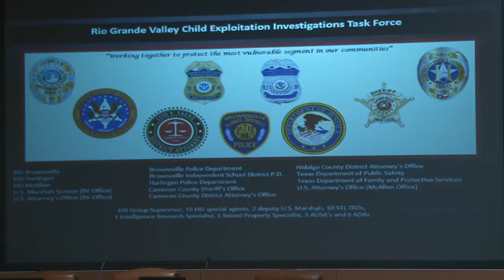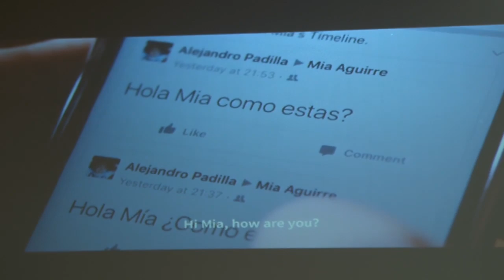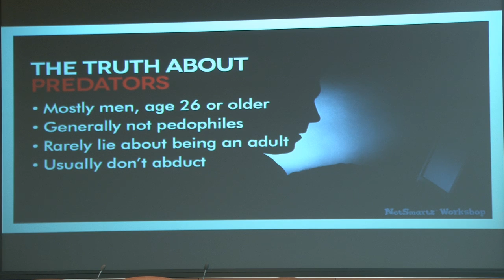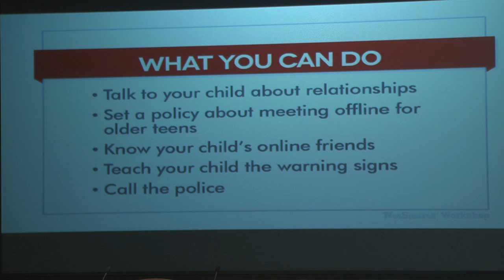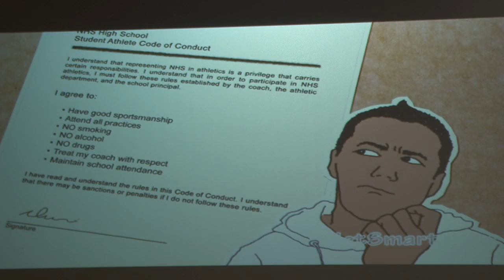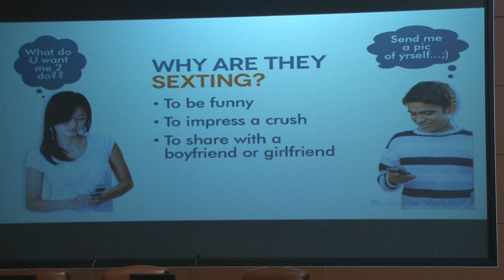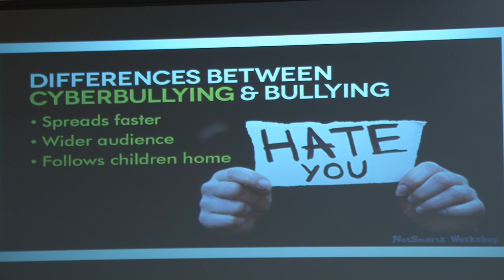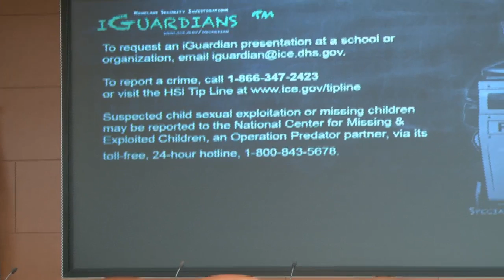iGuardian Program - Learn how to keep your children safe on the internet.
The effects of cyber bullying will also be covered, to include legal consequences.